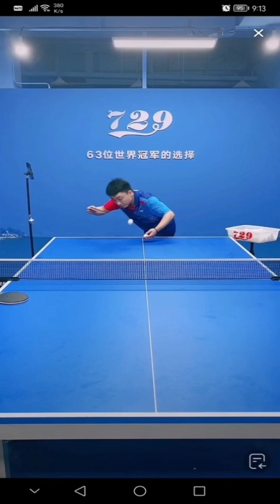小孙乒乓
2 AUG 2023 live